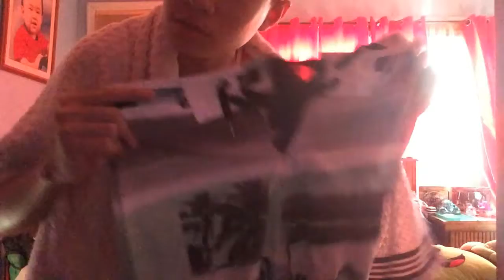PACKING FOR A TRIP || VLOG #4